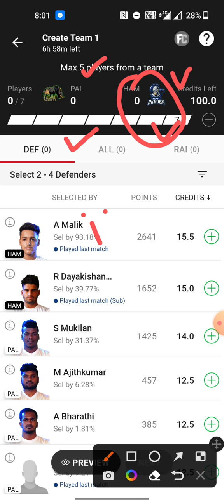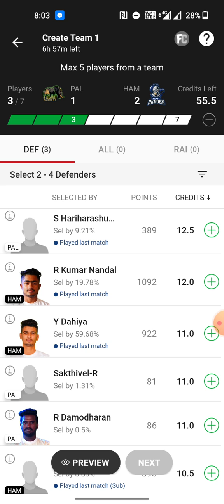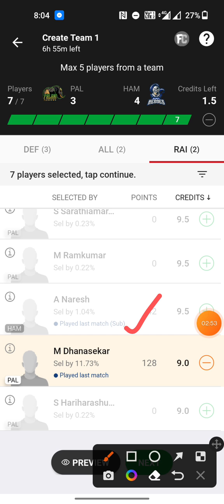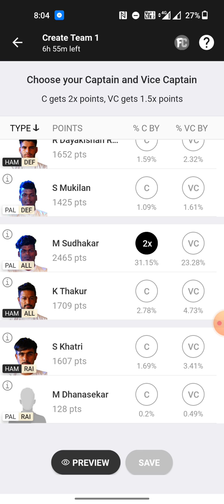PAL vs HAM dream11 prediction | pal vs ham dream11 prediction today match | pal vs ham dream11 team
pal vs ham dream11 prediction
pal vs ham dream11 prediction today match
pal vs ham dream11 team
pal vs ham dream11 team today
pal vs ham kabaddi dream11 prediction
pal vs ham dream11
pal vs ham kabaddi dream11 prediction today match
pal vs ham player stats
pal vs ham gl team
pal vs ham
pal vs ham sl team
pak vs ham dream11 prediction
pak vs ham dream11 prediction today match
ham vs pap Kabaddi dream11 prediction
ham vs pap dream11 prediction today match
ham vs pap Kabaddi dream11 prediction today match
kabaddi live
dream11 prediction
dream11 prediction today match
kabaddi dream11 prediction today
Yuva kabaddi winter edition series
dream11